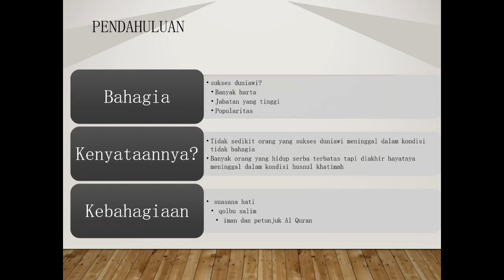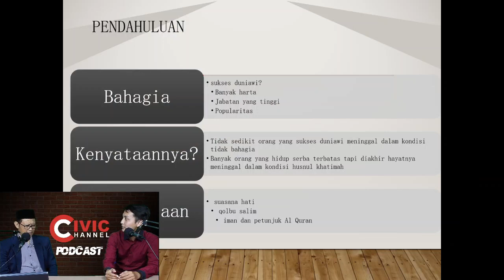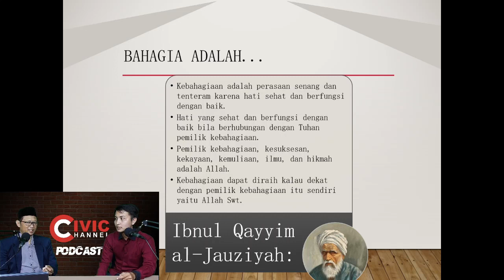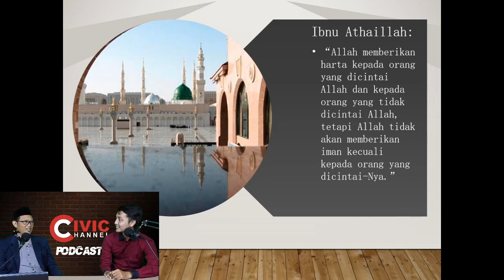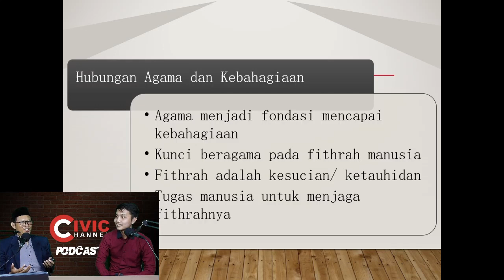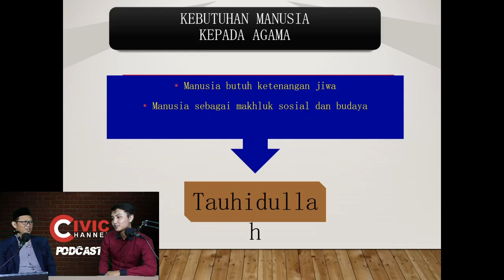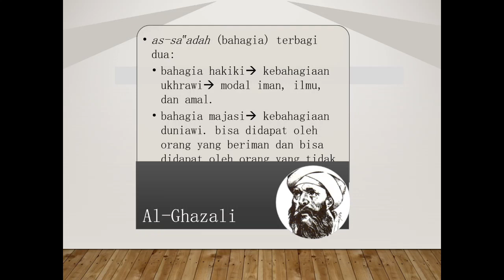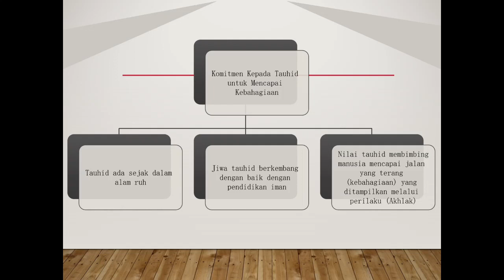Mata Kuliah Pendidikan Agama Islam - Bab 2 - Agama dan Kebahagiaan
Dosen Pengampu:
Dr. Moh. Muchtarom, S.Ag, M.Si

Moderator:
Eka Ahmad Rinaldi